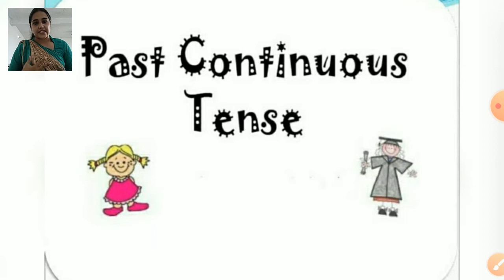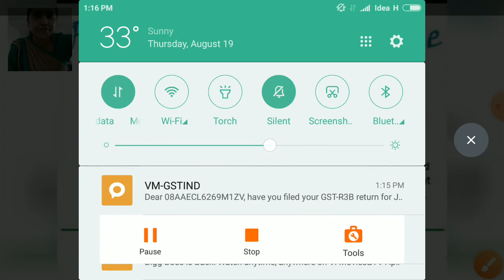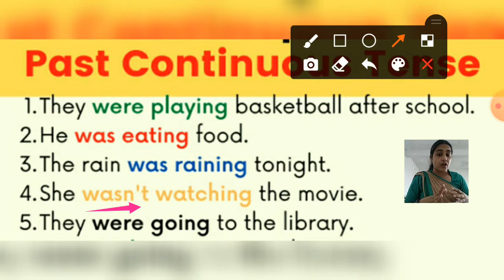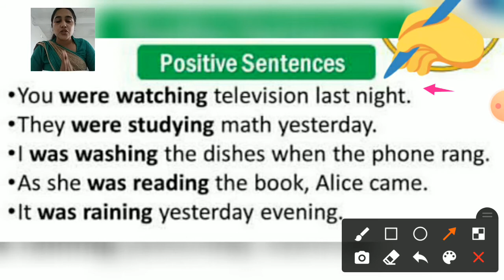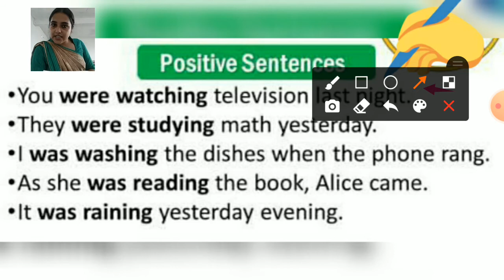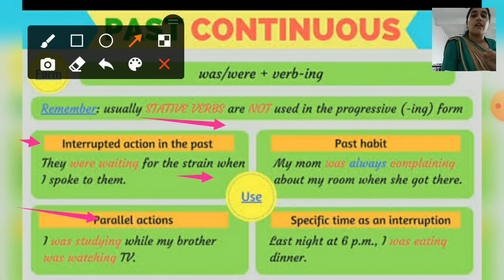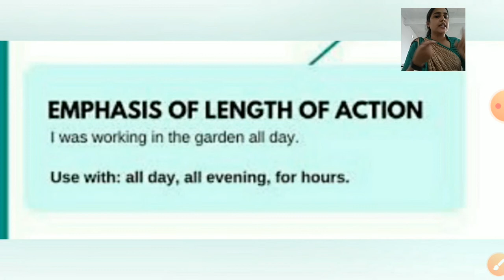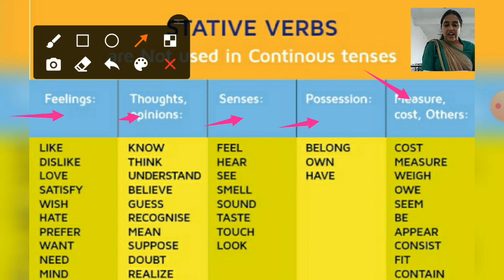Class 9th Past continuous Tense